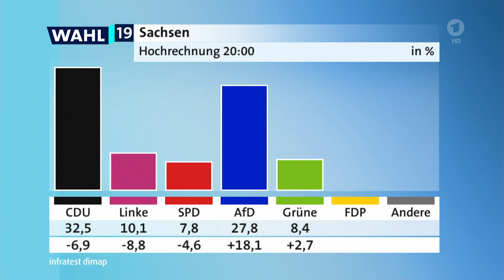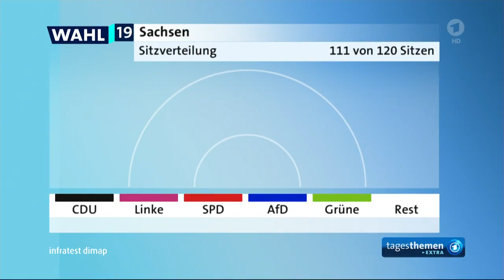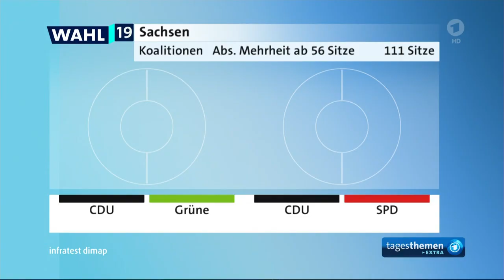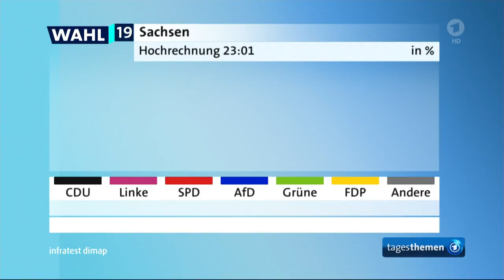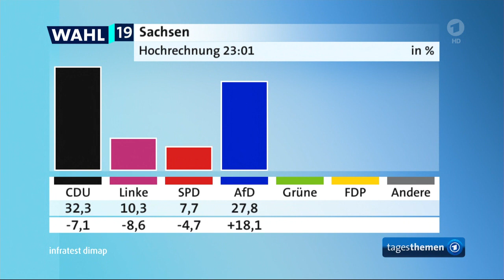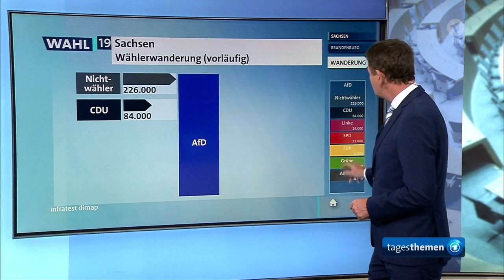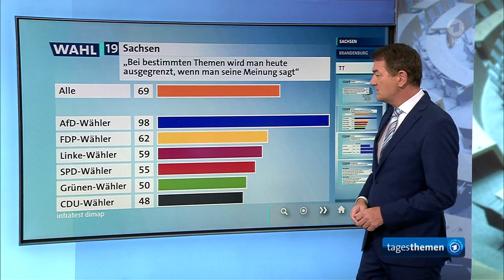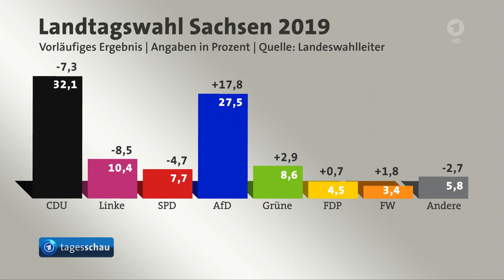Sachsen-Wahl 01.09.2019 - 'Blaues Auge' für die CDU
Ergebnisse der Landtagswahl in Sachsen am 01./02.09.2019 mit Analysen und Hintergründen.
zusammengestellt aus Tagesschau-Berichten zur Landtagswahl.

Landtagswahlen in Sachsen und Brandenburg.
Die AfD erobert den Osten.

Den Weckruf hören
Bürgerliche Mehrheit in Sachsen, doch Kretschmer übergeht den Wählerwillen

AfD triumphiert wie noch nie
Die CDU- und SPD-Ministerpräsidenten Sachsens und Brandenburgs bleiben aber wohl im Amt